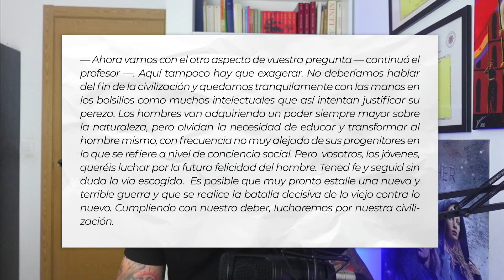📚 NAVES de ESTRELLAS, Iván Efremov | Ciencia ficción soviética. [Reseña]